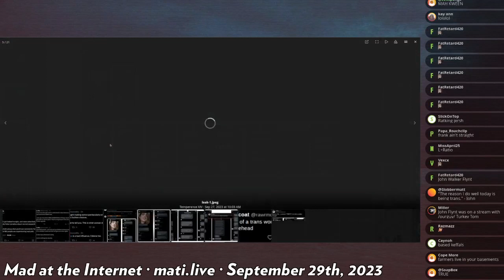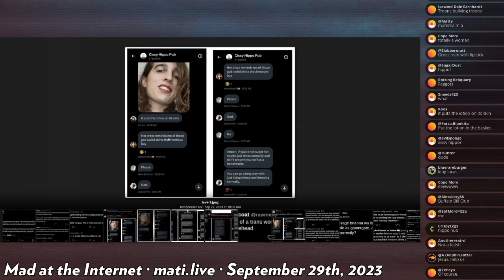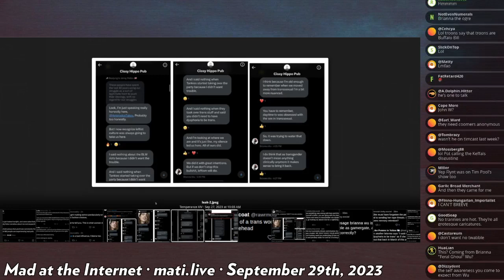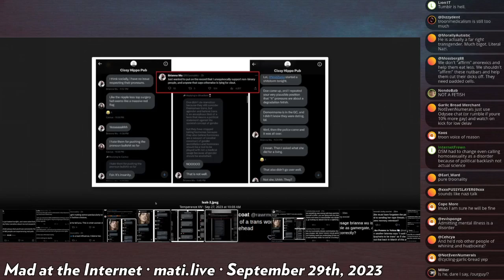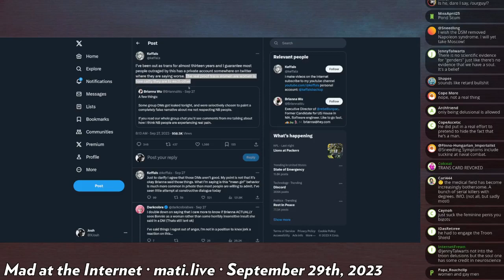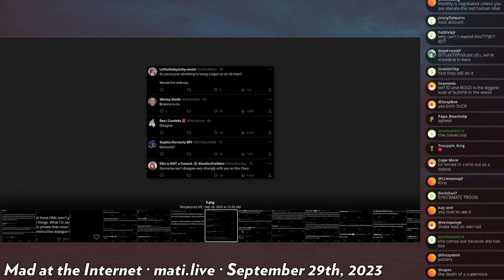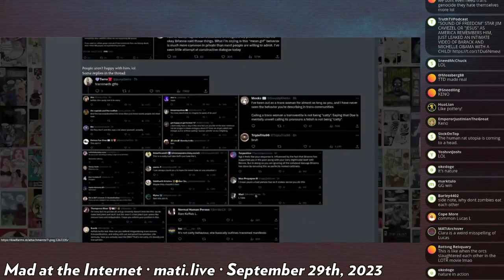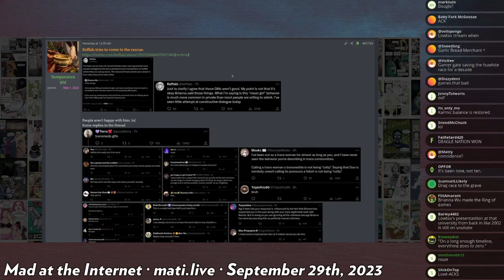Brianna Wu comes out - Mad at the Internet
/ourgirl/ Brianna Wu has finally come out as transgender (via leaked discord logs).